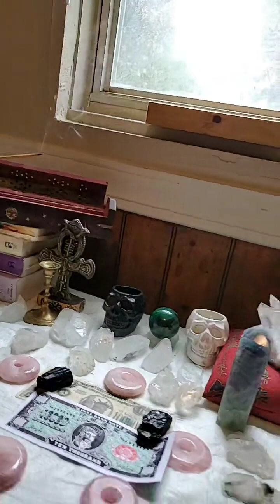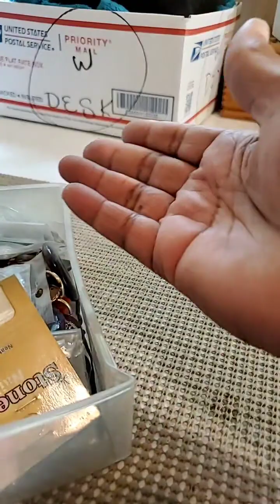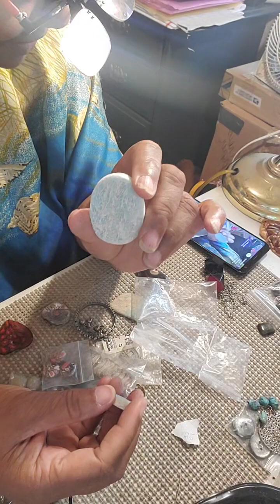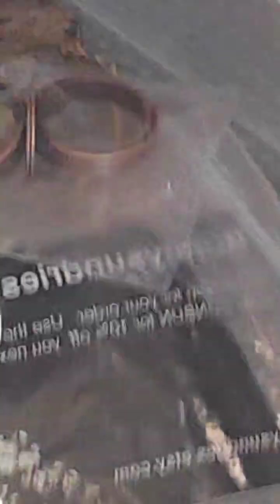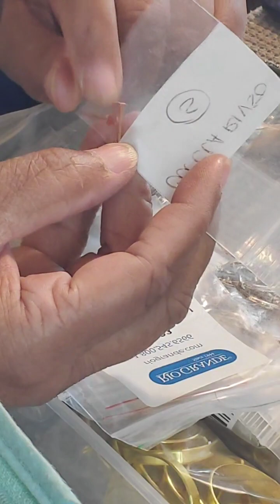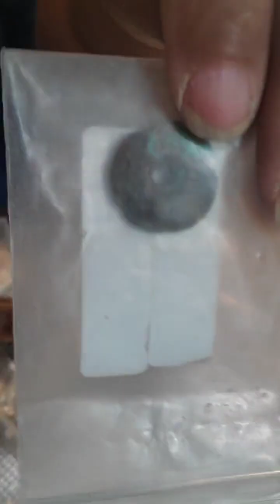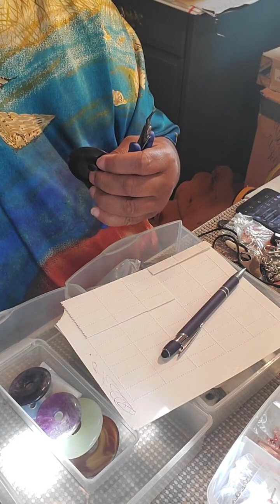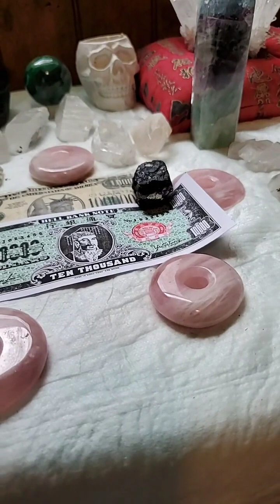tiktok live 6/16/23